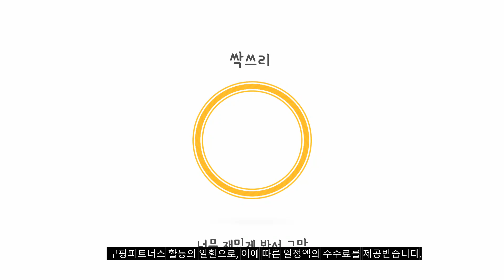롱샴 추천 2023년 추천순위 TOP10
❤️❤️❤️ 롱샴 구매 가격 평점 리뷰 정리해 봤어요! ❤️❤️❤️
[00:06]
10위. 롱샴가방 롱샴토트백 르플리아쥬 M 탑핸드백 [185,800원]

[00:11]
9위. 셀컨 롱샴 라지 이너백 백인백 [15,900원]

[00:17]
8위. 롱샴 LONGCHAMP 르 플리아쥬 네오 라지 토트백 [118,000원]

[00:22]
7위. 롱샴 XS 탑핸들백 맞춤 이너백 네오 르플리아쥬 [11,900원]

[00:28]
6위. 롱샴 여성용 핸드백 L1899578 [95,880원]

[00:33]
5위. 롱샴 longchamp 르 플리아쥬 오리지널 라지 숄더백 [209,600원]

[00:39]
4위. #[사은품증정] 롱샴 르 플리아쥬 미니백 호환 가방스트랩  [26,850원]

[00:44]
3위. 롱샴 르 플리아쥬 레이디 나일론 토트백 L1623089 [79,730원]

[00:50]
2위. 롱샴 르 플리아쥬 미니 오리지널 파우치 토트백 [163,040원]

[00:55]
1위. 롱샴 르 플리아쥬 미니백 호환 리폼 크로스백 [41,900원]